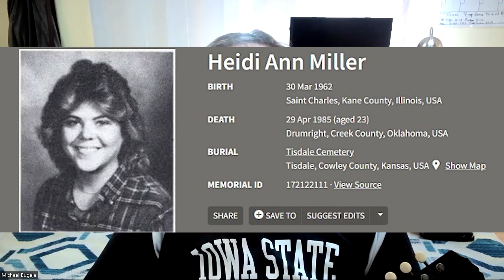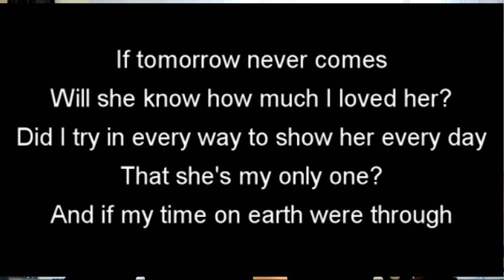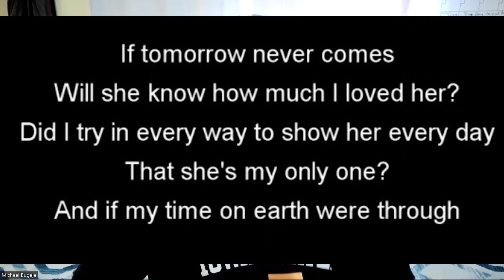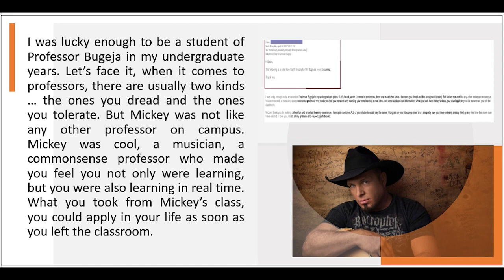Michael Bugeja Remembers Garth Brooks and Heidi Ann Miller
I was advisee to Garth and his close friend Heidi Miller who was killed in a car accident on April 29, 1985, less than two weeks before graduation. This video honors Heidi and includes photos from my time at Oklahoma State University, where I was media adviser to the O'Collegian, the student newspaper.